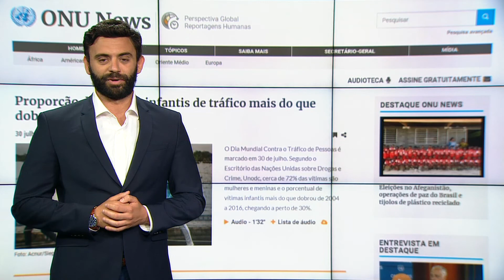Dia Mundial Contra o Tráfico de Pessoas, violência nas escolas e mulheres humanitárias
Neste DestaqueONUNews, cerca de 30% das vítimas de tráfico em todo o mundo são crianças; nova campanha pede fim da violência nas escolas; exposição mostra os sonhos de meninas presas em crises humanitárias.